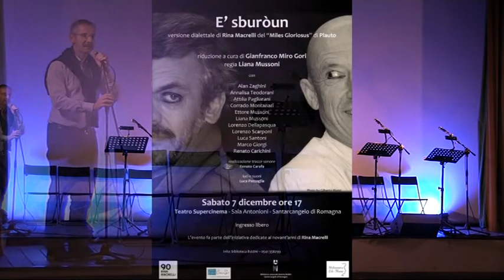Lettura scenica de "E sburoun" - Rina Macrelli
Santarcangelo di Romagna
sabato 7 dicembre - ore 17 - Teatro Supercinema - sala Antonioni
Lettura scenica de "E sburoun"
versione dialettale di Rina Macrelli del Miles gloriosus di Plauto nella riduzione a cura di Gianfranco Miro Gori
regia di Liana Mussoni
in collaborazione con Filodrammatica Lele Marini

Evento realizzati in occasione delle celebrazioni dei novant'anni di Rina Macrelli